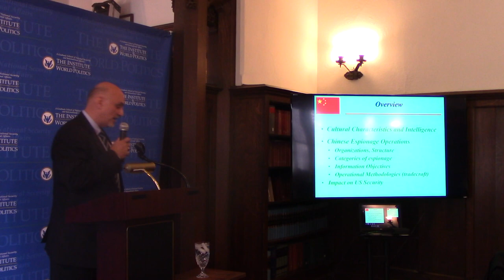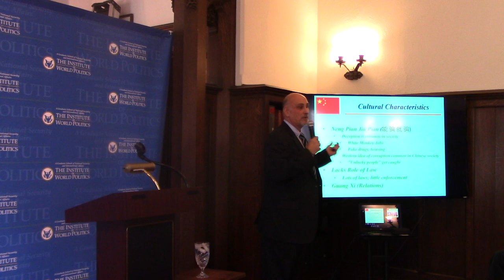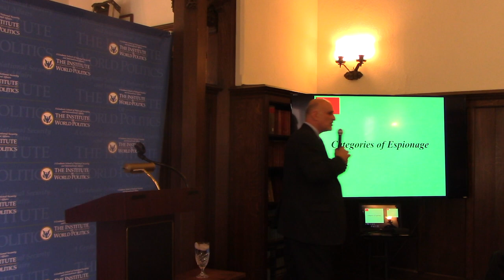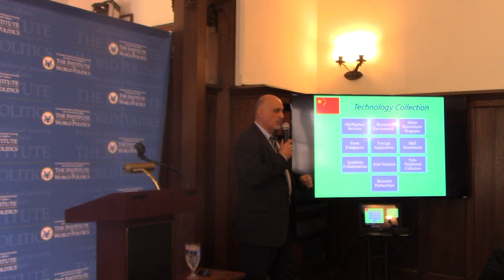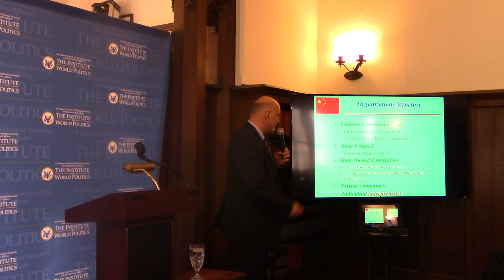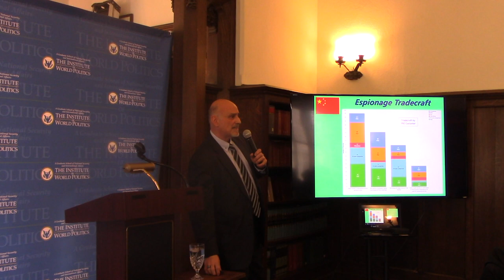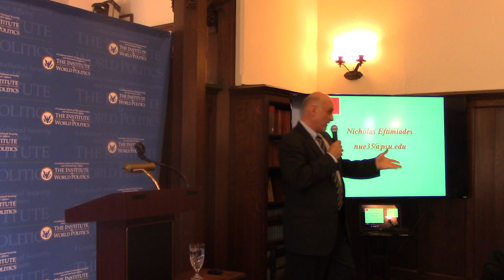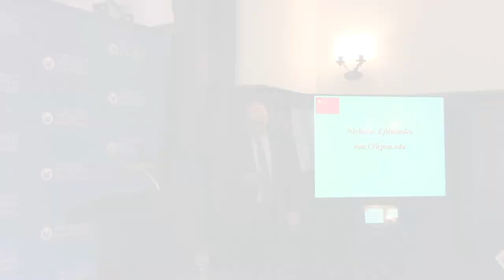Chinese Espionage and U.S. Security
About the Lecture: Mr. Eftimiades will discuss China's espionage scope, operational methods, targets, and the impact on U.S. national security. The discussion presents analysis of over 280 cases of Chinese espionage.

About the Speaker: Nicholas Eftimiades is retired from the US Department of Defense. He is currently a professor at Penn State University. His 34 year government career included employment in CIA as a Technical Operations Officer, Special Agent in the US Department of State, Bureau of Diplomatic Security, and a Senior Intelligence Officer in Defense Intelligence Agency. Mr. Eftimiades held positions in analysis, human and technical intelligence collection, and program management. He distinguished himself numerous times in the senior ranks of the intelligence and defense communities.

As a subject matter expert on Chinese espionage, Mr. Eftimiades was called upon to provide Congressional testimony and briefings to the Cox Commission, the Joint Economic Committee, and individual meetings with Congressional Members and staff. He is also one of only seven people appointed as an Intelligence Community Associate to the Office of the Director of National Intelligence, National Intelligence Council. Mr. Eftimiades has an M.S. Strategic Intelligence, National Defense Intelligence College; and a B.A. East Asian Studies, George Washington University. He has authored books and many scholarly articles on Chinese espionage, technology, and space issues. His book Chinese Intelligence Operations, is an examination of the structure, operations, and methodology of the intelligence services of the People's Republic of China. To date, it remains the only scholarly analysis of China’s intelligence services and operational methodology.

Mr. Eftimiades is a frequent lecturer and public speaker on future technology, space, and national security issues. He has appeared as an expert on CBS Evening News, Dateline NBC, ABC's Day One, BBC, BBC America, National Public Radio, and dozens of other television and radio broadcasts. He has been quoted in hundreds of newspapers and magazines across the world.